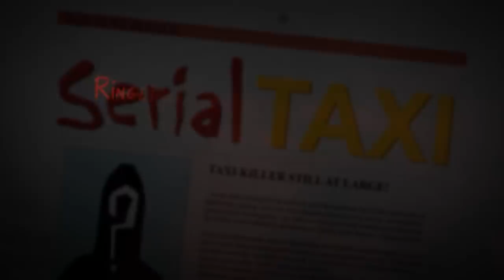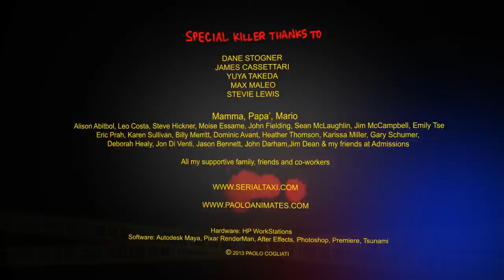Serial killer - Serial taxi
A killer's hunt.

16th edition : Animation selection - a Tres Court by Paolo Cogliati - Coral Gables (United States)